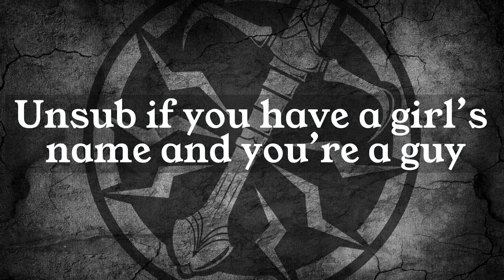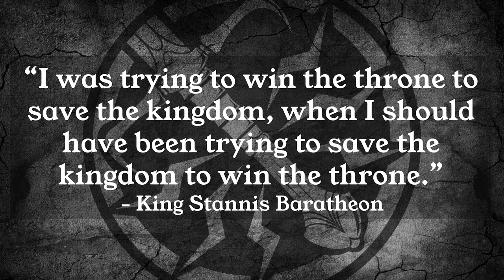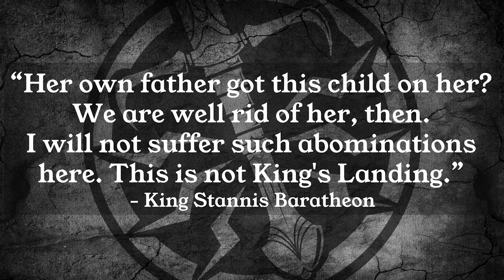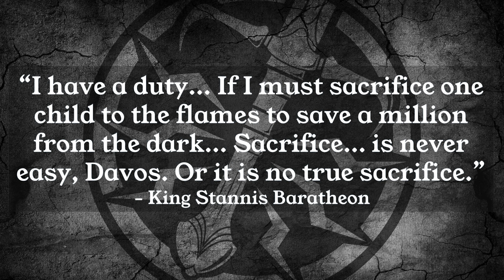Why Stannis Baratheon Did NOTHING WRONG | Game of Thrones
We discuss why Stannis Baratheon did NOTHING WRONG in the A Song of Ice and Fire book series as well as the Game of Thrones TV show. You may think the burning of his daughter, Shireen Baratheon, was unjustified but you would be wrong. We go through all of it and more. Why do people back Renly Baratheon and condemn Stannis's action to take the Iron Throne? Is it because they can't take his Big Baratheon Energy?